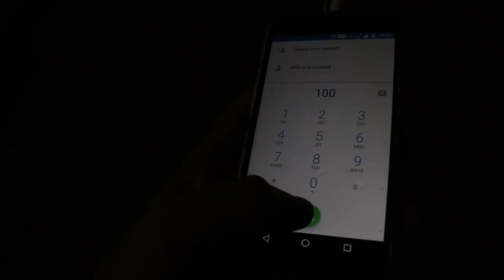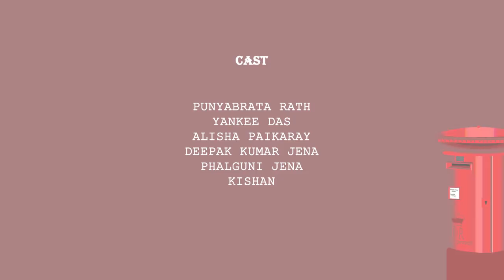THE POSTBOX || Sci-fi Drama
For subtitles, click CC

After more than one and a half years, THE POSTBOX has finally released. So why wait?

Synopsis- Sourabh is dealing with the regrets of his past. He is trying to forget them but he can't. So now he has made up his mind to fix them but how? Can past be changed?

Music Used- I walk alone by David Fesliyan, Sparks by Mattia Cupelli (All copyrights to the music used belong to the original creators)

Cast- Punyabrata Rath, Yankee Dash, Alisha Paikaraya, Deepak Kumar Jena, Phalguni Jena & Kishan

Story- Nikhil Ram Patra

Posters- Gopal Panda & Mohit Hembram

Cinematography- Seemachal Sahoo & Phalguni Jena

Editing- R Anshuman Dash

Direction- Sumeet Kumar Behera, R Anshuman Dash & Seemachal Sahoo

A Dystopian Cinemas Project

A CDM Production